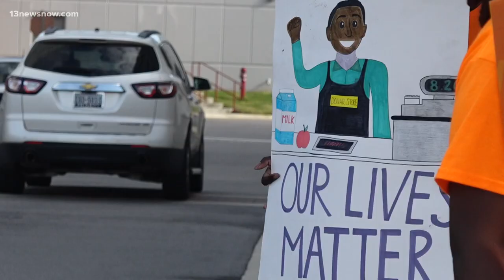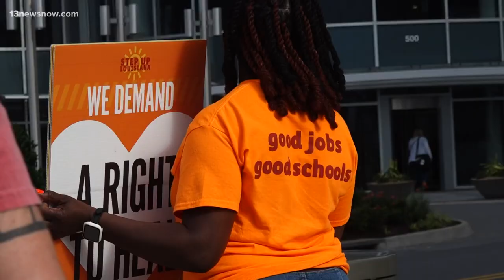Dollar Tree workers rally outside Chesapeake headquarters demanding better pay, working conditions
They rallied outside the company's headquarters in Chesapeake with a list of demands for company executives. Kaicey Baylor lays out the changes they'd like to see at company stores.